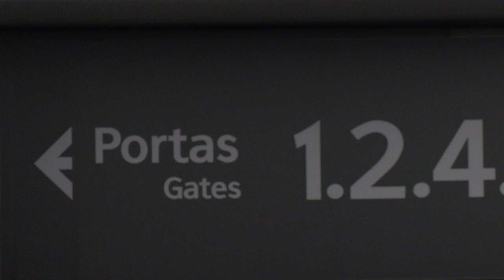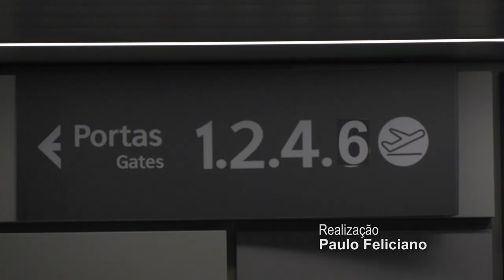Nova porta de embarque marca o início da requalificação do Aeroporto das Lajes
Na abertura da nova porta de embarque do Aeroporto das Lajes, o Vice-Presidente do Governo Regional dos Açores explicou que este é um pequeno passo para a ampliação e remodelação do espaço, prevista para 2024.